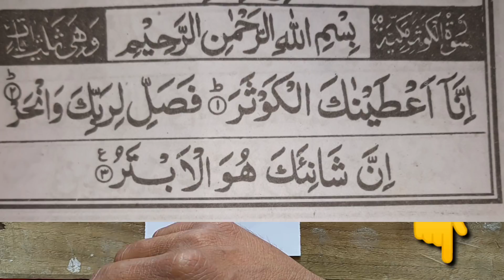Shadi Rishte Ki Bandish Ko Khatam karne ka wazifa | Wazifa For Marriage